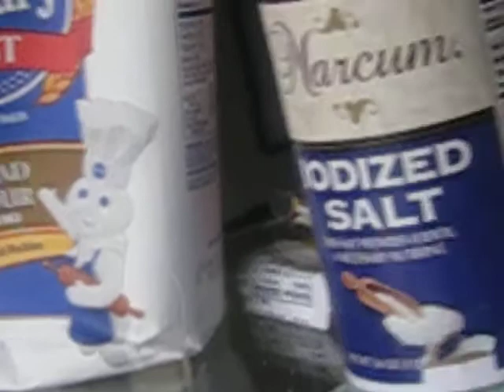dean making bread